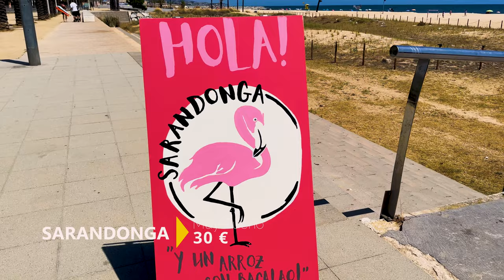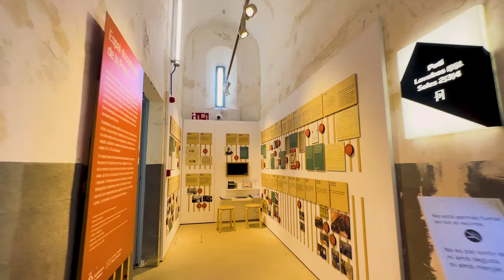Un paseo por Mataró Cataluña 🇪🇸 la Playa de Mataró 🏖️ Mataró en 1 día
Recorre la ciudad de Mataró con un guía apuntándote en esta Visita guiada por Mataró

Hola mis chamos. Hoy los llevo a conocer una localidad que ver cerca de Barcelona la ciudad de Mataró , una de las menos visitadas de Cataluña pero que tiene mucho para ver como la Casa Coll i Regas o la bella Nau Gaudi sin olvidar la preciosa Playa de Mataró. Acompáñenme a conocer esta linda localidad.

VÍDEO GRABADO EN: Julio 2023

mataró cataluña playa de mataro paseo por mataro Mataro Mataró mataró barcelona mataró imprescindibles mataró turismo casa coll i regas mataró qué ver mataró qué visitar mataró top lugares mataró en 1 día mataro en 1 dia mataró 4k qué ver cerca de barcelona mejores playas de cataluña best beaches in catalonia que ver cerca de barcelona El millor de Catalunya España 4K Enrique Alex Mataro Alan x el Mundo Mataro Diego Perdomo Un Chamo de Viaje Spain 4K que ver en mataro lo mejor de mataro nau gaudi vivir en barcelona beach walk que hacer en mataro

Verde

mataró cataluña

Amarillo

playa de mataro
paseo por mataro
Mataro
Mataró
mataró barcelona
mataró imprescindibles
mataró turismo
casa coll i regas
mataró qué ver
mataró qué visitar
mataró top lugares
mataró en 1 día
mataro en 1 dia
mataró 4k
qué ver cerca de barcelona
mejores playas de cataluña
best beaches in catalonia
que ver cerca de barcelona
El millor de Catalunya
España 4K
Enrique Alex Mataro
Alan x el Mundo Mataro
Diego Perdomo
Un Chamo de Viaje
Spain 4K
que ver en mataro
lo mejor de mataro
nau gaudi
vivir en barcelona

Naranja

beach walk
que hacer en mataro